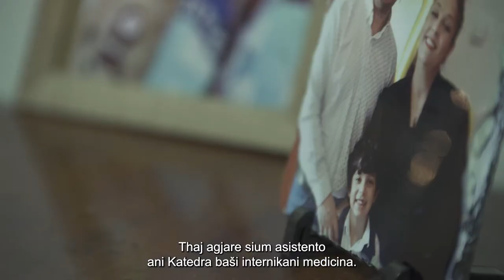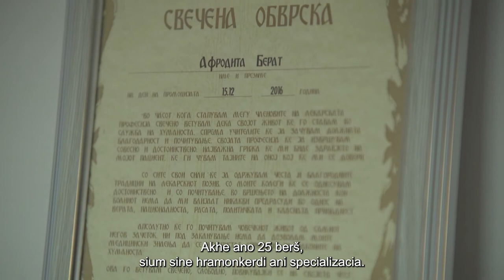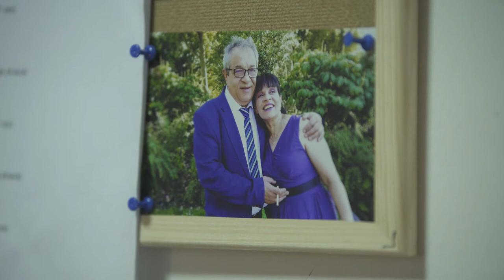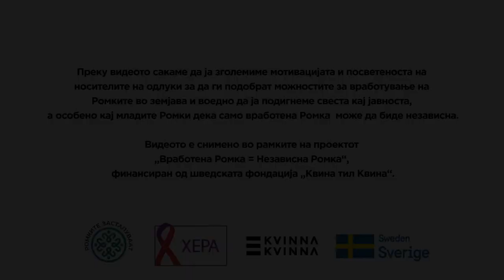Вработена Ромка = Независна Ромка: Афродита Берат Хусеини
☝️ Кога човек не се соочува со дискриминација, огромни се шансите да си ги оствари соништата!

👉 Ова го потвдува докторката Афродита Берат Хусеини, чии родители се првите Роми доктори во Македонија. Свесна дека поддршката од нив била клучна за нејзиниот успех, таа вели:

💬 „Имам порака и до родителите. Би им препорачала да не ги втурнуваат девојчињата во малолетнички бракови со кои им се оневозможува правото на образование и да ги поддржат во нивните амбиции.“

🔹 Ова видео е снимено во рамките на проектот „Вработена Ромка = Независна Ромка“, финансиран од шведската фондација Kvinna till Kvinna ем за да се охрабрат младите Ромки, ем за да се поттикнат креаторите и носителите на одлуки конечно да засукаат ракави и вистински да ги подобрат можностите за вработување на Ромките кај нас.